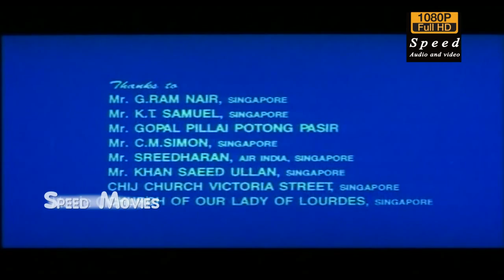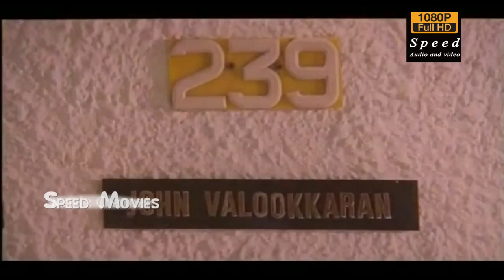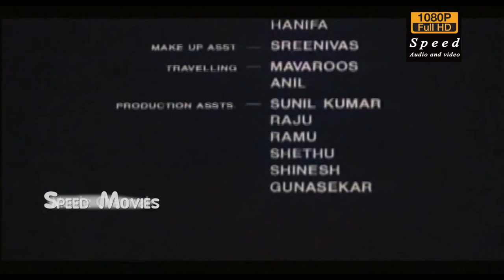Varnapakittu Malayalam Full Movie || Mohanlal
Watching On Varnapakittu Malayalam Full Movie || Mohanlal